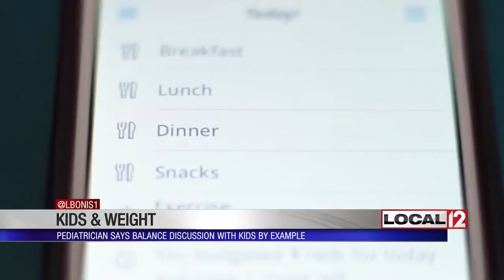When it comes to kids' weight, doctor says balance discussion with leading by example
CINCINNATI (WKRC) - There's a bit of a healthy debate going on right now about kids and weight after Weight Watchers launched a new app aimed at kids ages 8 to 17.

Kurbo by Weight Watchers uses a traffic light system to steer kids toward healthier foods and one-on-one coaching for a fee. Parents and health care providers have concerns that encouraging weight loss at a young age might also encourage eating disorders and unhealthy behaviors.

Dr. Michael Taylor at Cincinnati Children's Hospital says the best way to balance this conversation is for parents and guardians to show kids what to do by example. Dr. Taylor says making healthy choices at home makes a really big difference.

He suggests it's also good to get them to be active and maintain that activity as they grow.